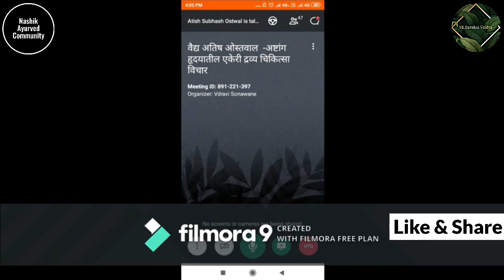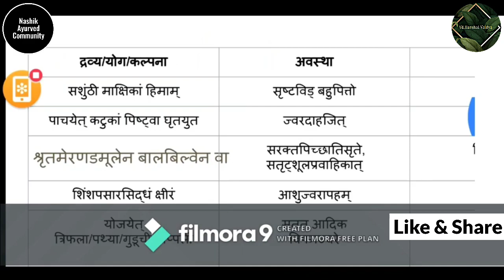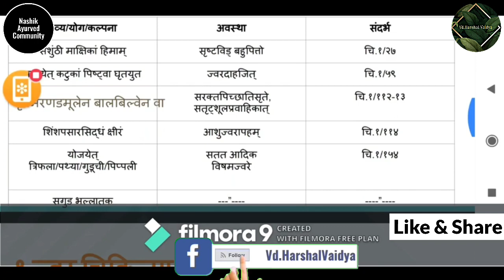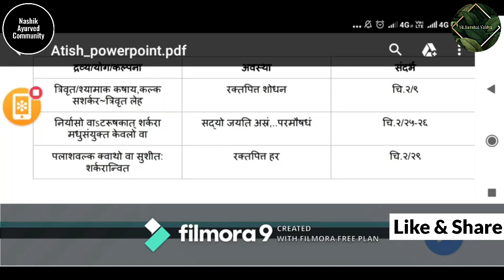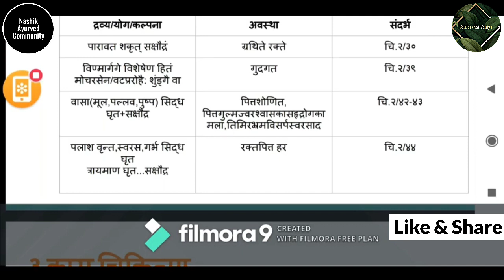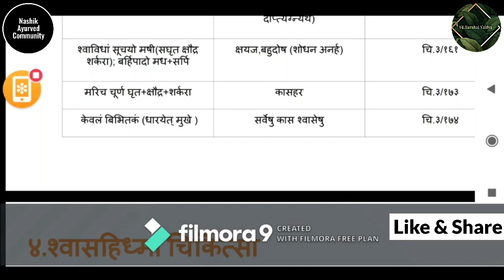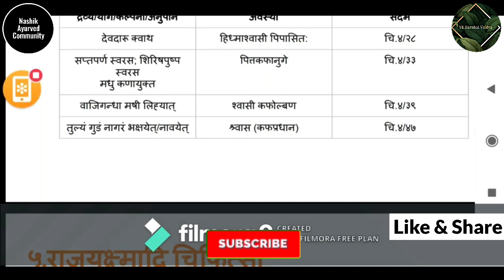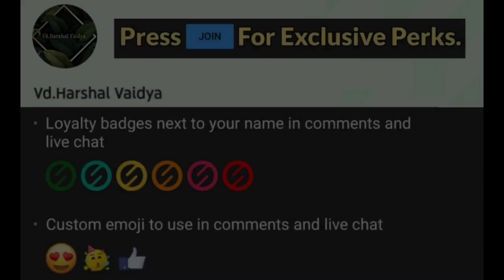मराठी लेक्चर : एकेरी द्रव्य चिकित्सा भाग १ । सुप्रसिद्ध वैद्य अतिश ओस्तवाल सर नासिक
Inflamed.

◆ Hindi Pdf:-

◆ Hindi Pdf :-

◆ English Pdf :-

◆ Marathi pdf :-

Jai Ayurved.🌿